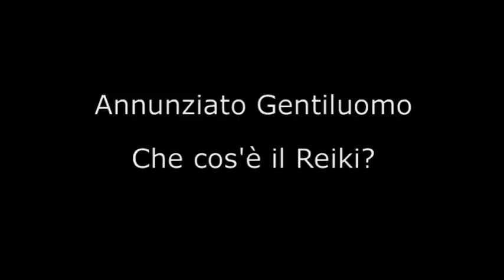Cos'è il Reiki?- Annunziato Gentiluomo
Annunziato Gentiluomo, Master Reiki e Operatore Shiatsu, brevemente spiega cos'è il Reiki.

"...il Reiki è uno strumento di riequilibrio energetico basato sull'imposizione delle mani, è uno strumento giapponese in cui l'operatore è semplicemente un canale che trasmette energia cosmica che è un'energia equilibrante che va adagiata sul corpo del soggetto e che produce chiaramente un cambiamento.

...Una trasmissione di calore, di energia. L'energia dell'operatore non viene toccata perché lui fa solo da tramite per indurre sulla persona da trattare l'energia cosmica.
In termini di risonanza va a produrre e sostenere l'auto-guarigione del soggetto..."